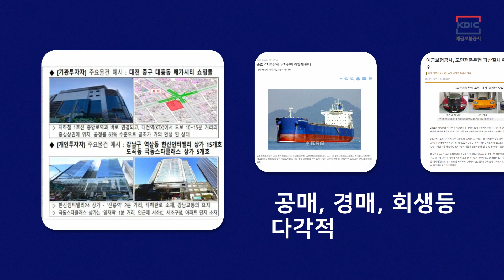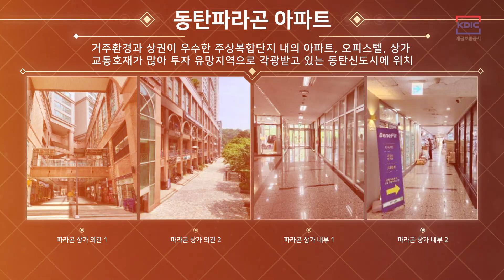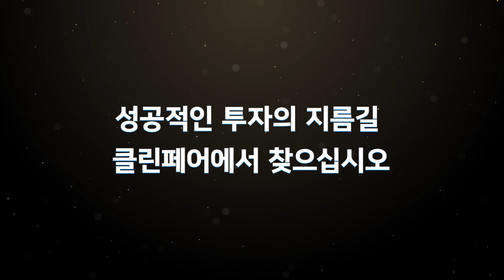성공 투자의 지름길! 2024 예금보험공사 클린페어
예금보험공사는 '24.7.26(금)부터 파산저축은행 담보·보유부동산 등 매각을 위한 클린페어를 실시하고 있습니다.

금번 클린페어(일괄·동시·집중 매각)는 그동안 개별적으로 공매하던 담보부동산 등을 한데 모아 공매하는 방식으로, 아파트·오피스텔·상가·사업부지 등 그 종류가 다양하고, 금번에 최초로 공매를 진행하는 물건도 다수 포함되어 있습니다.

본 영상에 소개된 클린페어 대상 물건을 비롯하여 즉시 수의계약 가능 부동산, 미술품 등에 대한 보다 상세한 매물정보는 아래의 예금보험공사 ’예보공매정보‘에서 확인하실 수 있습니다.

※ 정확한 공매가, 계약조건 등은 반드시 개별 부동산의 입찰공고문을 확인하여 주시기 바랍니다.